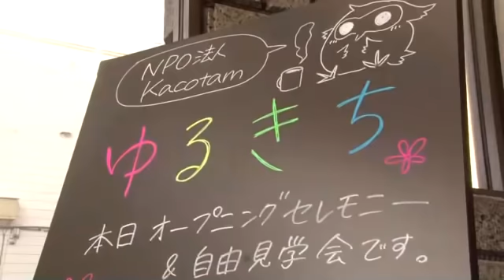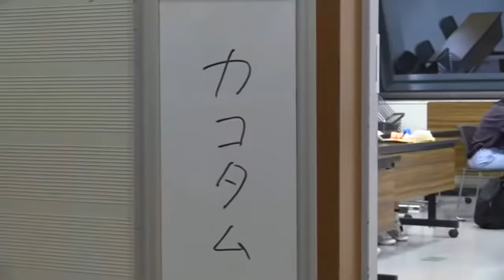精神疾患の母親に代わって家事を…ヤングケアラーの女性が見つけた居場所 支えられ作業療法士に 北海道 (22/05/28 07:30)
介護を担う子どもヤングケアラーについて、北海道は支援を本格化させています。そのキーワードは「居場所」です。

　孤立しながら母親のケアを続けてきた女性が見つけた居場所。そして支えた人たちの物語です。

　精神疾患のある母親のケアを続けるヤングケアラーでした。そんな時、見つけた居場所。それが未来を開く一筋の光になりました。

　札幌市の大学生、尾崎瑠南さん（当時21）。精神疾患のある母親のケアを続けてきました。

　母親の代わりに、2人の弟と家事を分担していました。

　瑠南さん：「小学2年生の頃から（母親の）うつの症状もひどくなって、洗濯、掃除、調理。母親が調子悪い時は、病院に付き添った」

　瑠南さんのように、家族に代わって家事や介護を担う子どもを「ヤングケアラー」といいます。

　中学生の17人に1人いるとされています。

　母親の直美さんは、家で自傷行為をすることもありました。

　そのケアも瑠南さんの役割でした。

　瑠南さん：「（母親が）自傷行為しそうな時は、危ないものを隠したり、ターゲットが自分にされそうな気がしてちょっと怖くて」

　母親の直美さん。症状を子どもたちに説明することは難しく、孤立していました。

　母 直美さん（仮名）：「子どもたちに分かるように説明するのが難しい。うちの母さんは『何にもしないでただ寝てる人』って言われたことはあります」

　瑠南さんの心の支えになった場所があります。生活保護やひとり親世帯の子どもの学習支援を行う、認定NPO法人カコタムの教室です。

　勉強や食事…仲間やスタッフと過ごすうち、家庭の悩みも話すことができるようになりました。

　瑠南さん：「家庭に問題を抱えている子どもが多いので、たまに愚痴言ったり、一緒に遊んでいるだけで気が紛れたり、いい友達と巡り合うことができました」

　高校2年生の時には、大切な場所がもうひとつできました。カコタムが一軒家を借りて作った子どもたちの居場所「ゆるきち」です。

　母親との関係が悪い日も、ここに来ると安心しました。

　カコタムの代表、高橋勇造さんです。

　認定NPO法人Kacotam 理事長 高橋 勇造さん：「家庭との距離をおくために、ゆるきちで過ごす時間を提案したのは覚えてる」

　瑠南さん：「支えてくれる存在がいないと…正直ここまで生きていたかも分からないレベルなので」

　勉強を続け、大学に合格。夢はリハビリなどを担う作業療法士です。

　ひとり暮らしを始めて距離ができたことで母親との関係も安定してきたと感じています。

　この春、大学を卒業しました。

　「作業療法学専攻・尾崎瑠南」

　卒業式に駆けつけてくれたのは、母親の直美さんでした。

　母 直美さん（仮名）：「いろんな苦労を、しなくてもよかったはずの苦労をさせてきてしまったので、申し訳ない気持ちはいっぱいあるんですけど、ここまで立派に成長してくれて。もう言葉が出ないです」

　瑠南さん：「最後の卒業式、見てもらえてよかったかなと思います」

　4月から作業療法士として病院で働き始めました。

　瑠南さん：「まず、こちらの方で練習してみましょうか。一度立ち上がっていただきます」

　働くかたわら、カコタムで学習支援のボランティアもしています。

　子どもたちの気持ちに寄り添います。

　瑠南さん：「いつもいる人だけど、話を聞いてくれる身近なお姉さんというか。
困っていても困ってなくても、話してもらえる存在になりたい」

　ヤングケアラーが居場所を見つけ、自分らしくいること。それは孤立する家族にとっても大切なことだと感じます。

　瑠南さん：「家庭の中に一歩でも入ってくれる大人がいたら、子ども側も助かると思いますし、保護者も相談できる相手ができたら、不安を抱え込んだりしないのかな」

　安心できる居場所、信頼できる大人。今度は自分がそんな存在になろうとしています。